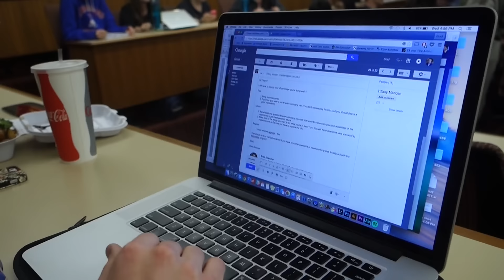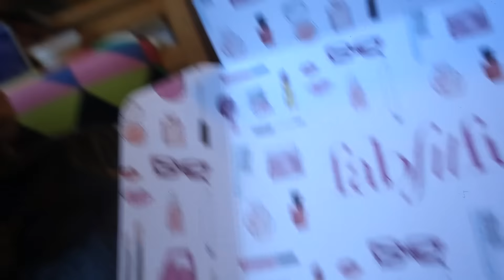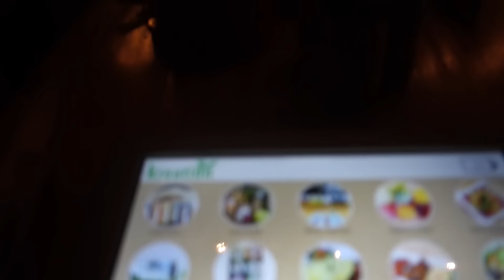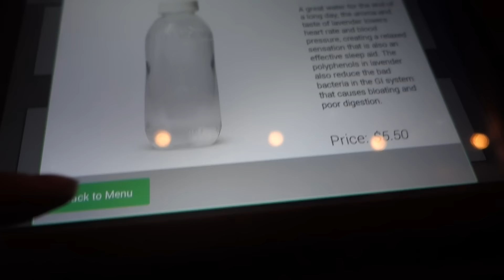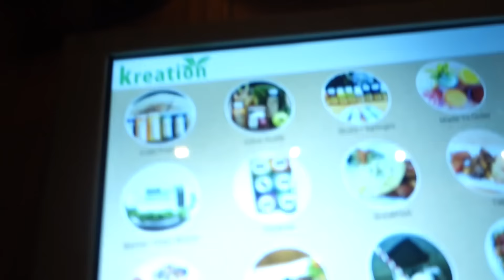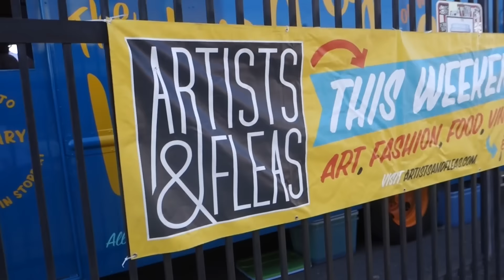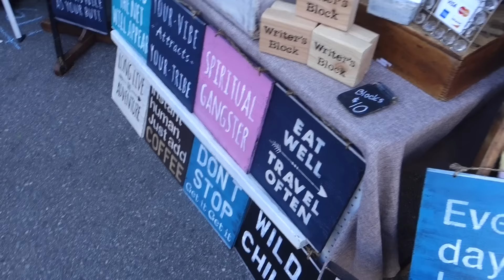WHAT WE DO ON THE WEEKEND AT USC | College Weekly Vlog #6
This week at USC I meet up with ya girl Annemarie to film a secret lil project of hers, have an extremely early interview which resulted in a painful rejection, I tour the Walt Disney ABC TV Studios, discuss my internship search with Brad, and then Sara visits me!! We dropped Austin off at LAX (he went home for the weekend) and then bopped around in Abbot Kinney before seeing Zoolander 2. The last day of this vlog we ate at the famous Urth Caffe, went to Artists & Fleas in Downtown LA, and visited Vista Hermosa Park which had a bomb view of the skyline. To finish off we went to Little Tokyo and then I went to my freshman year roommate Margaret's birthday party!

Code for $10 off FabFitFun: "KATHERINE"